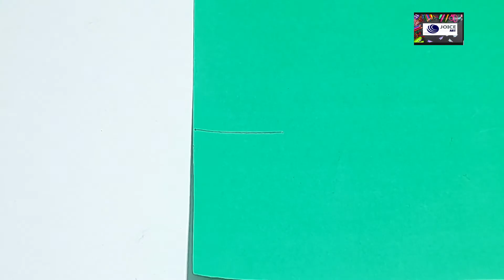Coconut Tree Making With Paper coconut tree wall decor/DIY cardboard craft Wall Hanging Craft Ideas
Coconut Tree Making With Paper | Paper Leaves | Paper Crafts/ coconut tree paper art /coconut tree wall decor/DIY